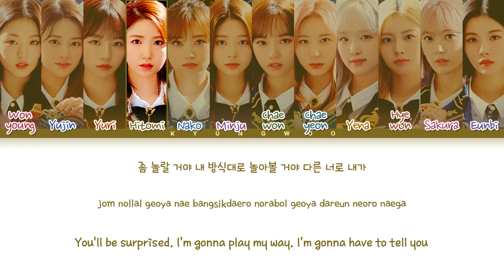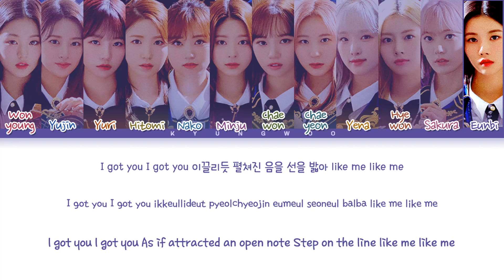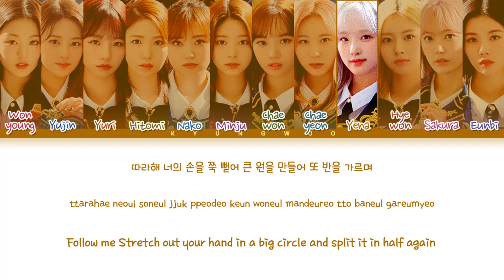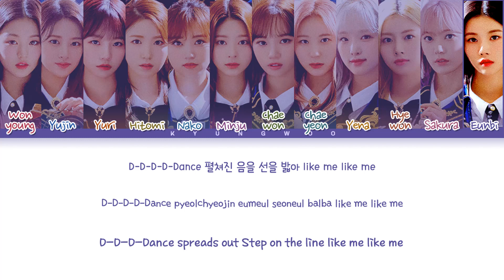IZ*ONE "D-D-DANCE" Lyrics (아이즈원 D-D-DANCE 가사)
All Rights Administered by UNIVERSE MUSIC.

• Artist: IZ*ONE (아이즈원)
• Track ♫: D-D-DANCE
• Album: UNIVERSE MUSIC 'D-D-DANCE'
• Released: 26.01.20

• Members: Wonyoung, Yujin, Yuri, Hitomi, Nako, Minju, Chaewon, Chaeyeon, Yena, Hyewon, Sakura, Eunbi
• My bias: Minju